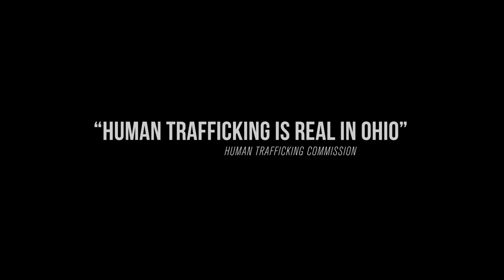Troy Balderson: Solving Problems